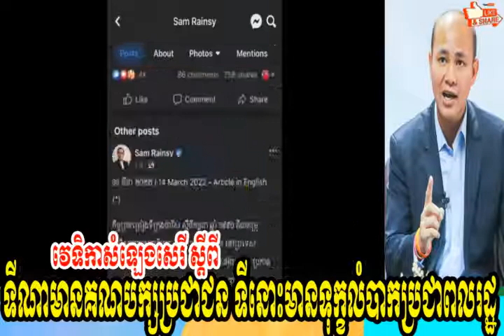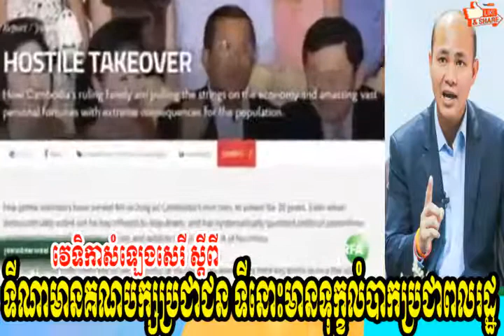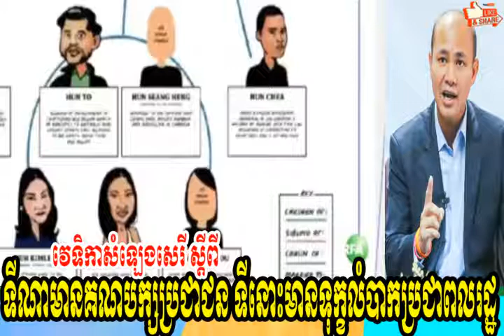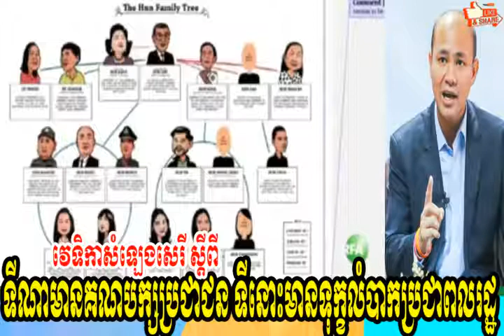Sam Rainsy live show to, ទីណាមានគណបក្សប្រជាជន ទីនោះមានទុក្ខលំបាកប្រជាពលរដ្ឋ, Cambodia hot news